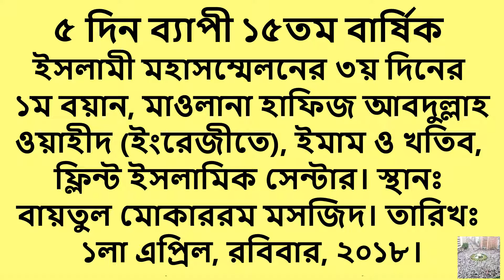benefit of reciting the quran | Maulana Abdullah Waheed | Manjur Hasan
Your Quarries : 👇👇👇
আসসালামু আলাইকুম

miftaah institute
Abdullah Waheed
shaykh abdullah waheed
benefits of reciting quran
Maulana Abdullah Waheed
mufti abdul wahab waheed
mufti abdul rahman waheed
benefit of reciting the quran
benefits of reciting the quran
reciting the quran abdullah waheed
din in human life maulana abdullah waheed
importance of din maulana abdullah waheed
importance of deen maulana abdullah waheed
benefits of reciting the quran abdullah waheed
importance of din in human life maulana abdullah waheed
importance of deen in human life maulana abdullah waheed

Can You Unlock the Full Potential of Quran Recitation?
Top Islamic Scholar Reveals Hidden Benefits of Reciting the Quran
Maulana Abdullah Waheed's Proven Method for Quran Recitation Success
Maulana Abdullah Waheed Shares Powerful Benefits of Reciting the Quran
MAULANA Abdullah Waheed EXPOSES the Hidden Benefits of Reciting the Quran
MAULANA Abdullah Waheed Reveals the POWERFUL Benefits of Reciting the Quran